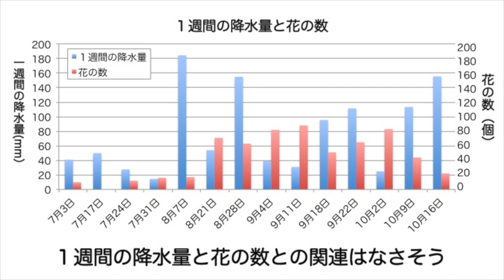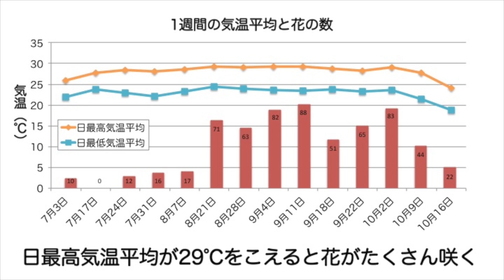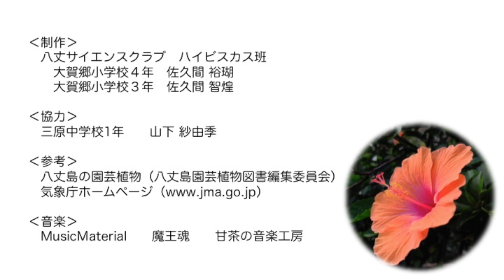全国こども科学映像祭受賞作品 (98)H28年度第15回佳作小学生部門『ハイビスカス』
【ねらい】
　八丈島は、温暖な気候で花と緑が豊かな美しい島です。中でも、一番目につくのはハイビスカスの花です。町を彩るハイビスカスとはどんな植物なのか、調べてみました。きれいな花がたくさん出てくる映像を通し、八丈島の魅力を伝いたいです。

【内容】
　八丈島では真冬以外いつでも咲いているハイビスカスが、どのくらい咲くのか不思議に思い、調査を始めました。小学校前にある２８本の木について約３ヶ月半調査を行い、６２４個の花が咲きました。気象データと花の数との関連を調べた結果、暑いときにたくさんの花を咲かせることが分かりました。

【入賞コメント】
　昨年、八丈島のサイエンスクラブがこども科学映像祭で受賞した時の上映会を見て、すごいな、自分たちもやってみたいなとサイエンスクラブに憧れて、今年からはじめました。
　そのぼくたちが受賞できたと聞いた時はとても嬉しかったです。大場先生はじめ多くの方に教えてもらったので楽しく研究ができました。ハイビスカスの研究では、サイエンスクラブの活動の時に花の数を毎回数えたのですが、二人で数えた数が違っていたりすることもあって数えなおしをしたりすることもありました。もともとハイビスカスは好きでしたが、研究をとおしてもっと好きになり、八丈島でキレイに咲く、ハイビスカスをもっと多くの人に見てほしいと思います。

制作者：佐久間智煌、佐久間裕瑚
学校名：八丈町立大賀郷小学校3年・4年（東京都）